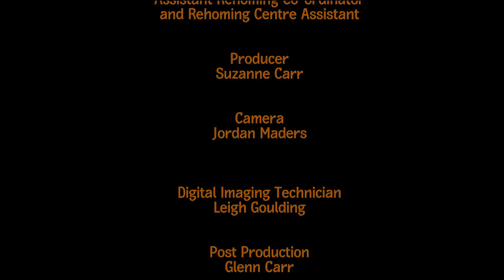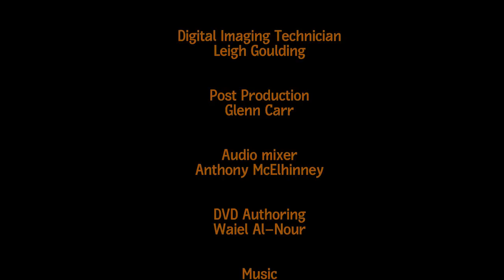WHAT TO EXPECT WHEN YOU TAKE YOUR BEAGLE HOME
A video to show you what to expect when taking your Beagle Home.